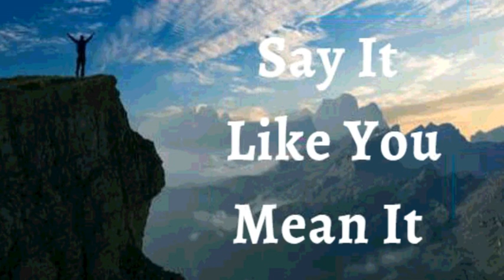25th August 2021 Say It Like You Mean It (Audio in Kannada)